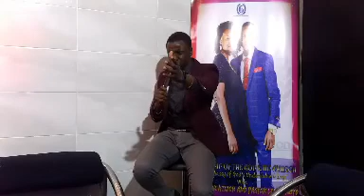Fruitful Bough Online Service episode 1 with Reverend Hilton Moyo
Online Service with the Man of God Pastor Hilton Moyo.